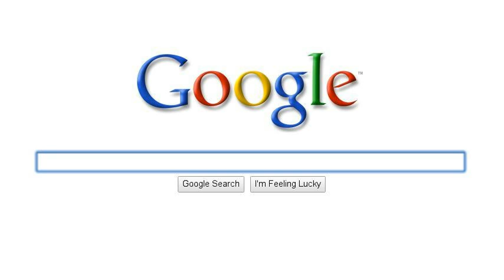friends and everlasting friendship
this search story tells us about what are friends and how to make an everlasting friendship to them...

add &fmt=18 on the last line of the link for a better watching experience